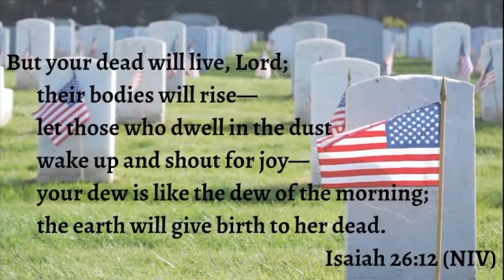May 24 - Memorial Day Weekend 2020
This week, we honor the sacrifices of those who died serving in the U.S. Military. We also honor those who made sacrifices fighting on the "Home Front." Then we ask: "How can we follow their example during this time of national crisis?"
All music is in the public domain.